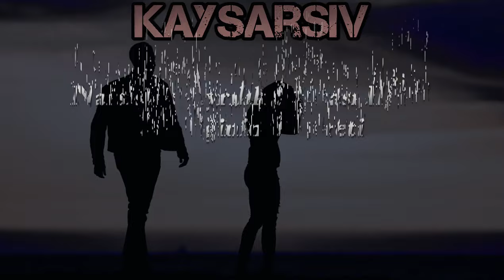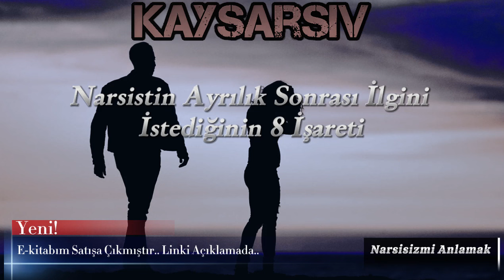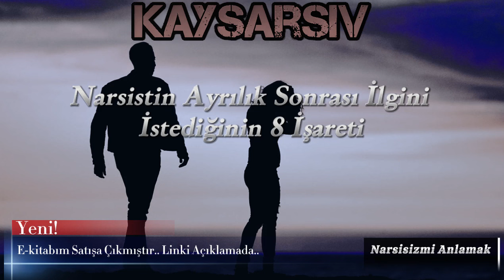Narsistin Ayrılık Sonrası İlgini İstediğinin 8 İşareti